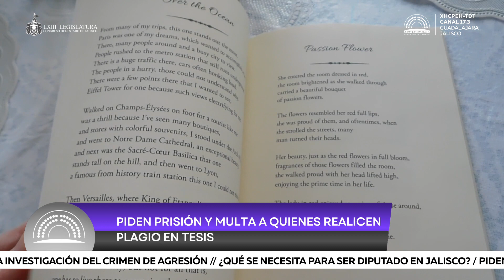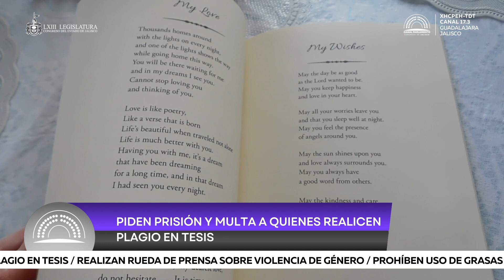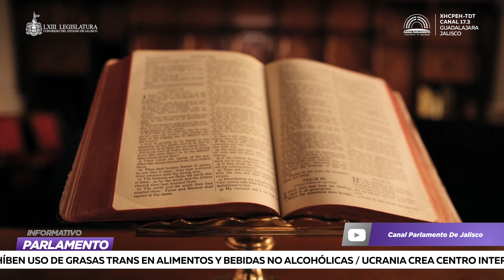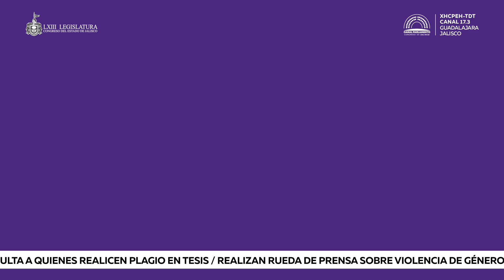Informativo Parlamento 13.02.23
Esta noche en Informativo Parlamento:

🟣¿QUÉ SE NECESITA PARA SER DIPUTADO EN JALISCO?

🟣PIDEN PRISIÓN Y MULTA A QUIENES REALICEN PLAGIO EN TESIS

🟣REALIZAN RUEDA DE PRENSA SOBRE VIOLENCIA DE GÉNERO

🟣PROHÍBEN USO DE GRASAS TRANS EN ALIMENTOS Y BEBIDAS NO ALCOHÓLICAS

🟣UCRANIA CREA CENTRO INTERNACIONAL PARA LA INVESTIGACIÓN DEL CRIMEN DE AGRESIÓN